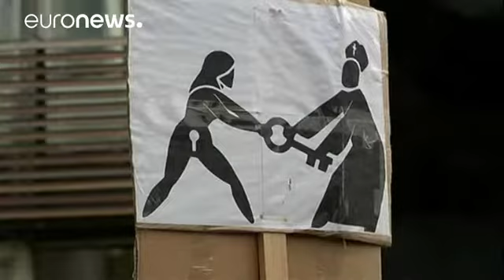Χιλιάδες Πολωνές διαδήλωσαν ενάντια στο νόμο που απαγορεύει τις εκτρώσεις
Χιλιάδες Πολωνές, πολλές ντυμένες στα μαύρα διαδήλωσαν μπροστά στο Κοινοβούλιο της Βαρσοβίας για να διαμαρτυρηθούν ενάντια σε νόμο που προβλέπει η δεξιά κυβέρνηση και προβλέπει την πλήρη απαγόρευση των εκτρώσεων.\

Οι συμμετέχοντες χαρακτήρισαν το νόμο που απαγορεύει τις εκτρώσεις ακόμη και σε περιπτώσεις βιασμών ή κινδύνου υγείας των γυναικών, «βάρβαρο».

Η Πολωνία έχει ήδη έναν από τους πλέον περιοριστικούς νόμους στο θέμα της έκτρωσεων.